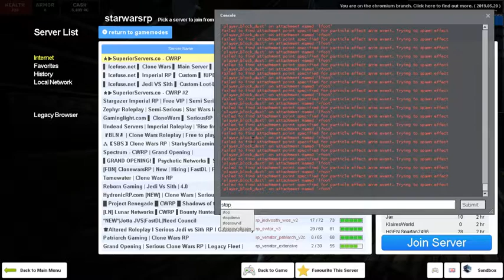187th Dawson in Munchies NCO ledership test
Good job my pal Munchies I can what to see you go higher in the ranks you are amazing and diverse the rank of SGT you worked hard and I was proud to be your mentor keep up the good work and stay amazing